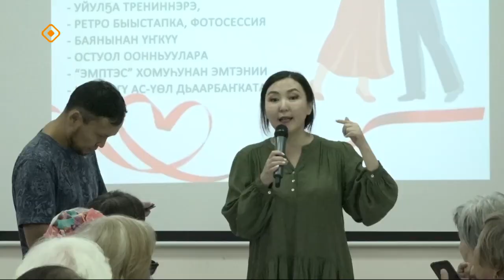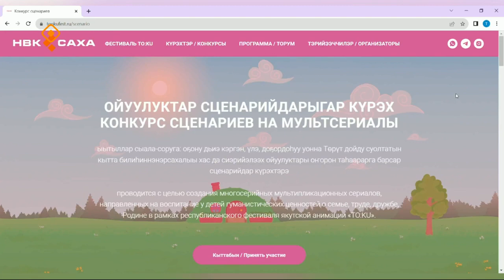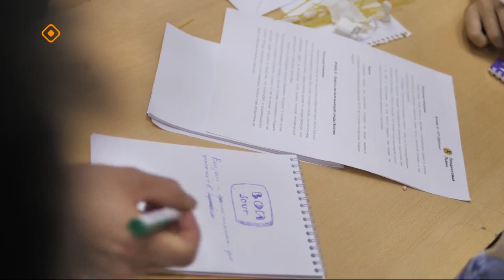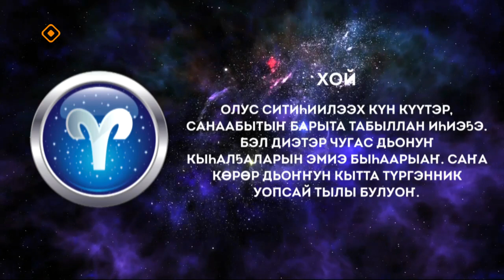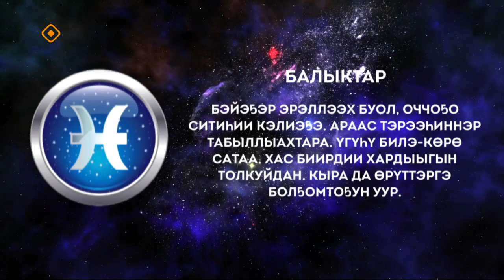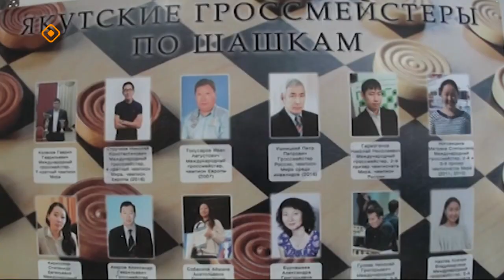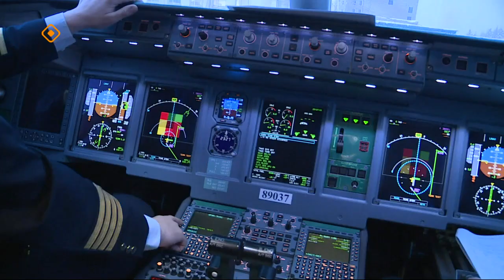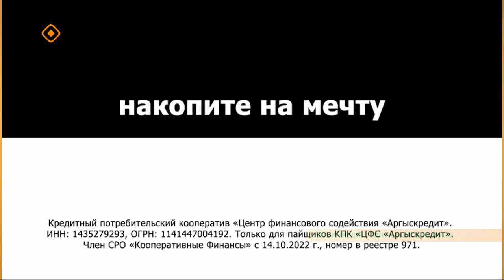«Саҥа Күн» (10.10.23)